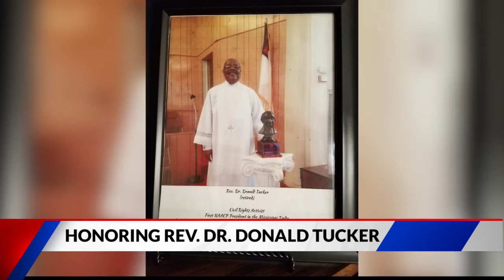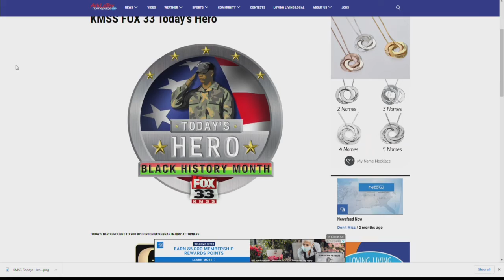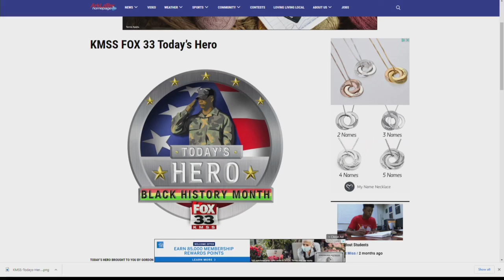Honoring Rev. Dr. Donald L. Tucker